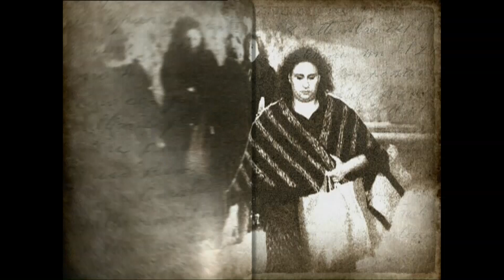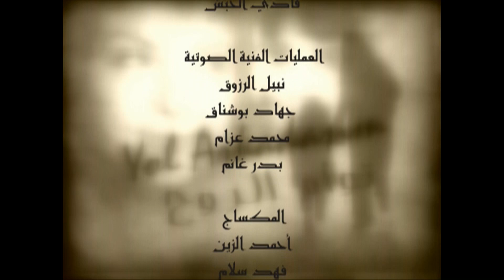14 رفيق دربي - Yol Arkadaşım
متدور الأحداث حول امرأة وأم جميلة تقيم بقرية ريفية، تضطرها الظروف إلى تربية ابنتها الصغيرة بدون زوجها، ومن ثم تحاول الاستقلال وشراء منزل خاص بها هي وابنتها فقط، وفي نفس الوقت تقع في حب صديق عمرها، وتتصاعد الأحداث.

الممثلون : HÖzge Özberk, Polat Bilgin, Sinan Tuzcu,Tanju Tuncel, Ayşe Tunaboylu, Goncagül Sunar